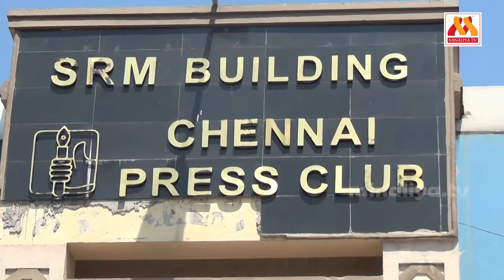A request to Modi not to attend the opening ceremony of 112ft tall shiva statue -CPM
Retired Judge  Hari paranthaman request people , government officials and our prime minister not to attend the opening ceremony of Isha yoga's 112ft tall shivan statue.

As isha yoga is prevailing against the governmental rules.